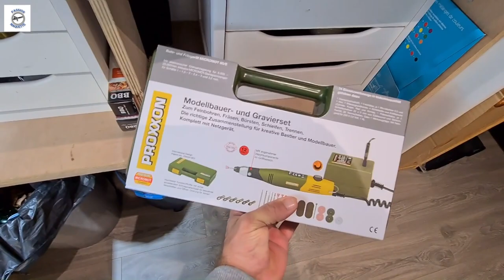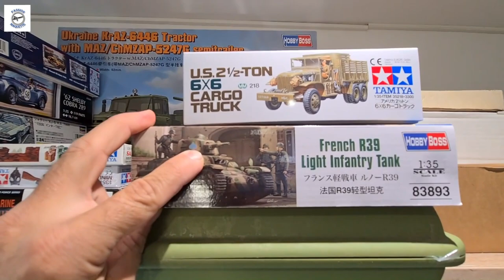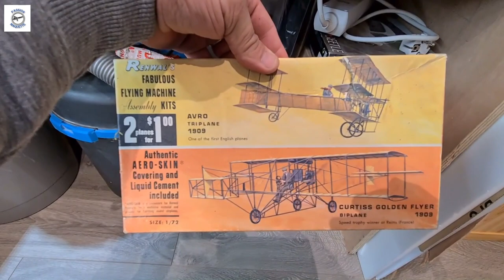Petite présentation de mon atelier Passion Maquette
Bonjour les amis petite présentation de mon atelier et des modules hobby zone
Bon visionnage et merci d'être passé par là 👍👍👍